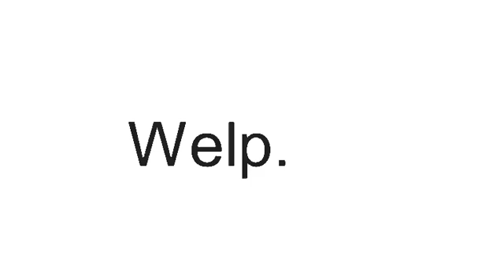Update.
Just an update on how things are coming along.